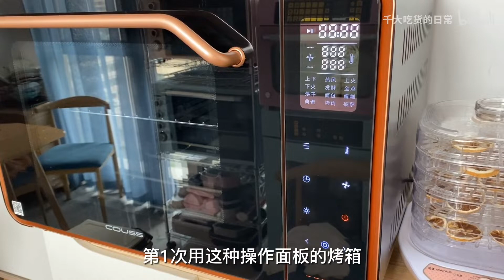烤箱测评，千千的测评系列，干货分享！